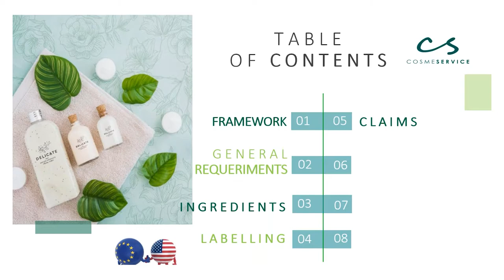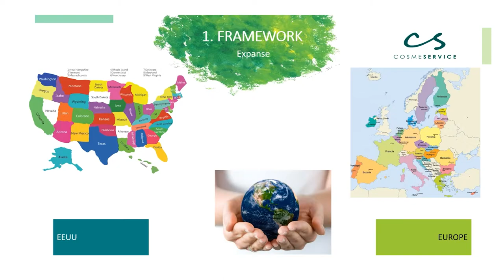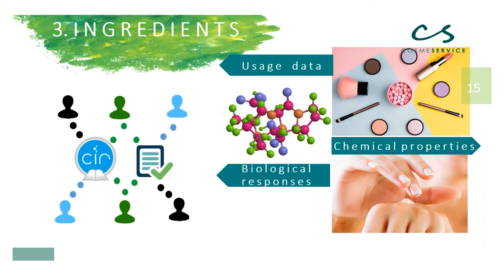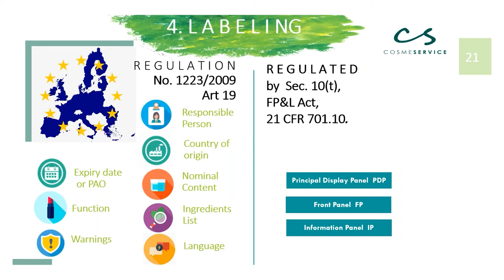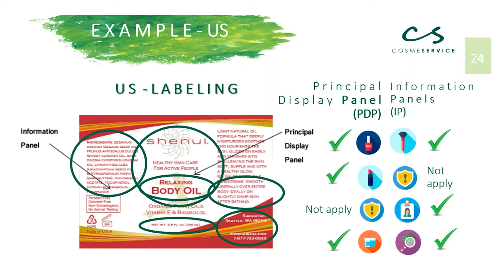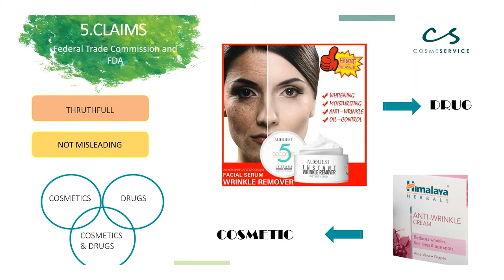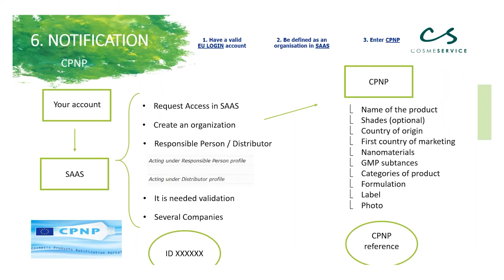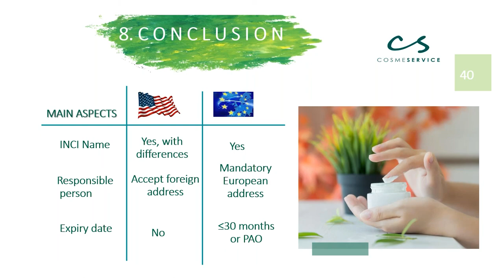DESIGNING COSMETIC PRODUCTS: COMPLIANCE WITH EU AND US MARKETS - COSMESERVICE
With this Webinar, Cosmeservice will teach the key differences between the two world-renowned Regulations.

From Cosmeservice, we are going to present to people involved in safety and regulation of cosmetic products an easy way the different legal frameworks in the EU and the US, to achieve the full compliance of both regulations.

We will start with an introduction to cosmetic ingredients analysis and also artwork design, an easy guideline to adapt cosmetic products easily to both markets. The comparison between marketing claims will be useful to ensure products will be in compliance too.

Finally, the approach to specific local legislation, as Proposition 65, and the product registration for both markets will give the professionals all the necessary information.

Cosmetic Regulation professionals can register for free at the time they prefer.

Cosmeservice continues supporting companies to introduce its cosmetics products in the European market with this approach to both regulations to solve the problems the companies may have when selling their products at both markets.
The webinar will be held in English. 🗣